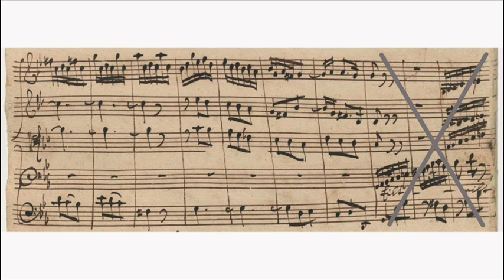Bach - St John Passion - Eilt ihr angefocht'nen Seelen (bass aria)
Johann Sebastian Bach (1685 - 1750):
EILT, IHR ANGEFOCHT'NEN SEELEN

Bass aria (with SAT chorus) from the St. John Passion.

If you say "Wohin" to somebody who has once sung the St. John Passion, he/she will know what you are talking about... Well, I am myself a choral bass singer, so I have never had problems with this particular movement ;-)

The handwriting is by Johann Nathanael Bammler, who was a prefect in St. Thomas Boys Choir (Leipzig, Germany) and an assistant to Bach in the late 1740s.

The St. John Passion was composed in the beginning of 1724 and had its first performance on Good Friday the same year (April 7). The original score by Bach is now lost. In the late 1730s, Bach began writing a new fair copy of the score, but he broke off his writing in the middle of the recitative "Derselbige Jünger". It is known that a planned passion performance in 1739 was cancelled by the church authorities in Leipzig, because Bach had not in due time seeked their approval of the passion text. Possibly this incident explains why he did not complete the score at that time. In 1749, in connection with a new performance, the score was completed by Bammler. Bach finally reviewed the score and corrected various mistakes.

Geht aus euren Marterhöhlen,
Eilt - Wohin? - nach Golgatha!
Nehmet an des Glaubens Flügel,
Flieht - Wohin? - zum Kreuzeshügel,
Eure Wohlfahrt blüht allda!

Haste, ye, O sorely tempted spirits,
Go forth from your torment's caverns,
Haste - Where to? - to Golgotha!
Put ye on of faith the pinions,
Flee - Where to? - the cross's hilltop,
For your welfare bloometh there!

Cornelius Hauptmann (bass)
The Monteverdi Choir
The English Baroque Soloists
Conducted by John Eliot Gardiner

Recording: London, All Saints' Church, Tooting, 3/1986 (Archiv)